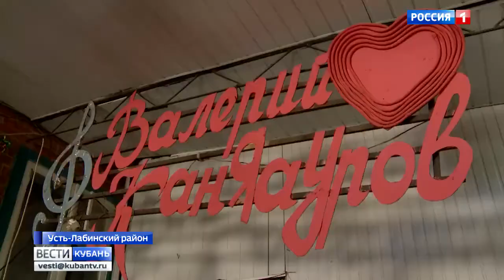23.06.2018 Телесюжет о Валерии Кандаурове (телекомпания "Россия. Кубань")